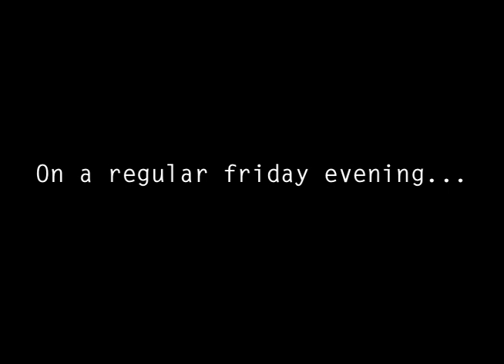The Night Guard (Trailer)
edited by Marco Gusmao
IB HL Film